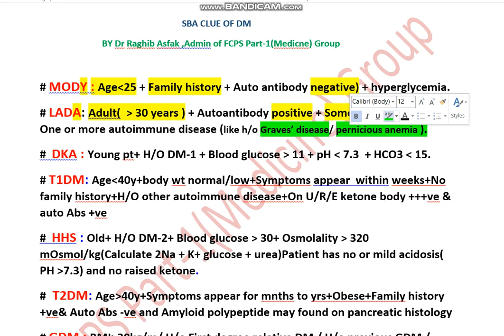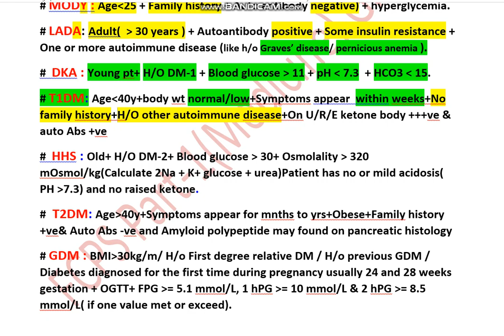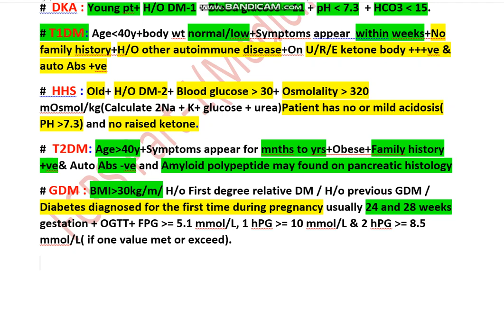" DIABETES " revision in 10 mins by Dr Raghib Asfak for FCPS P-1,MRCP P-1 & Residency Exam